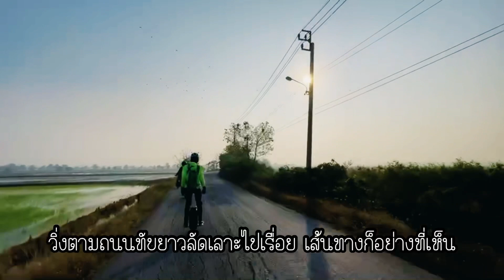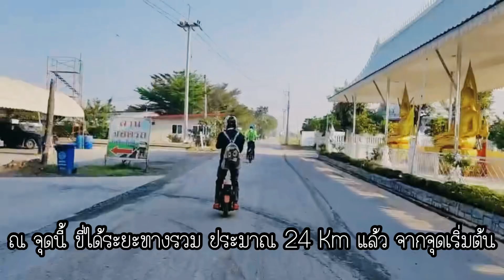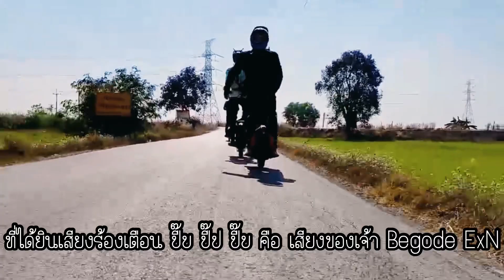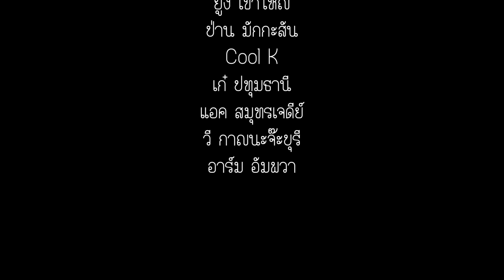Riding an EUC 215Km 15.5Hr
Riding an EUC 215Km 15.5 Hr (Range test begode ExN)